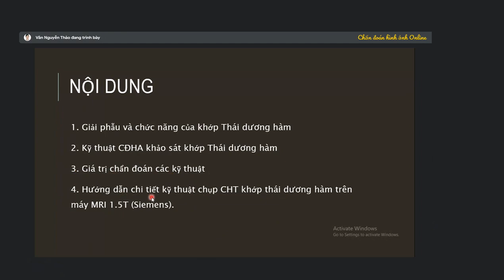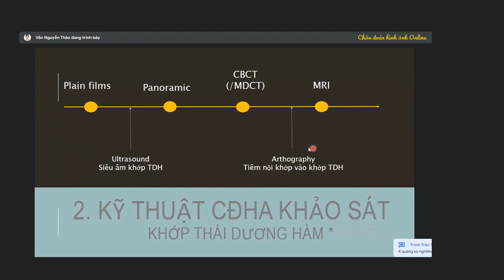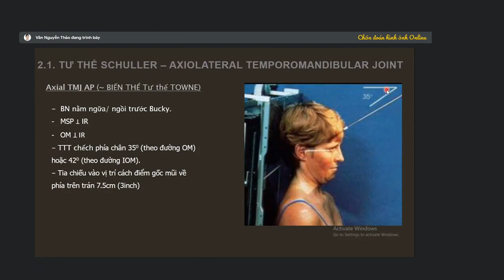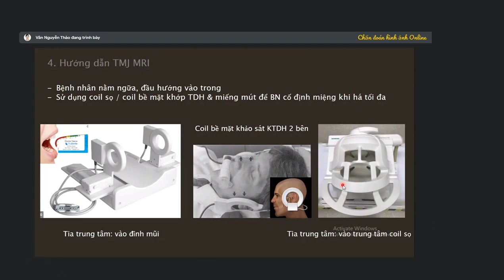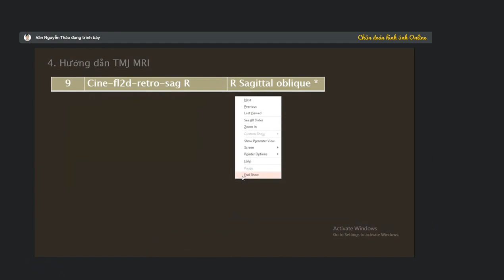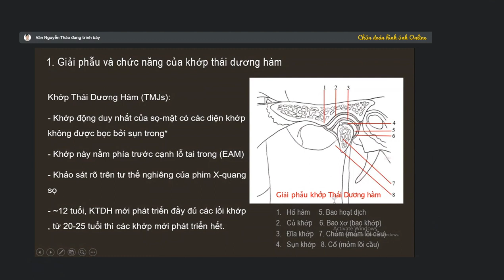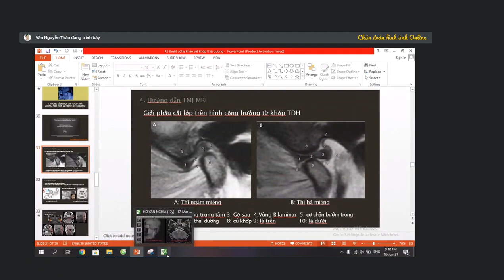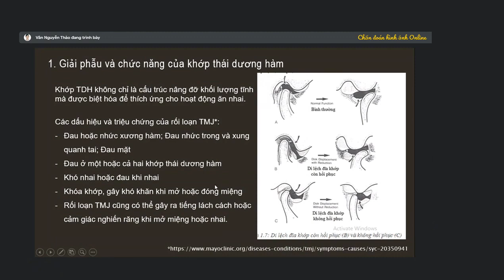Kỹ thuật CĐHA khảo sát khớp Thái dương hàm